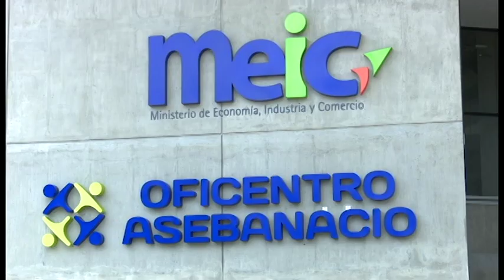Fiscalía adjunta de fraudes realizó allanamiento en las oficinas de ASEBANACIO.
La fiscalía investiga a 10 personas que conformaron la junta directiva de la asociación solidarista de empleados del Banco Nacional entre 2011 y 2017 por aparentes créditos irregulares por más de 11.000 millones de colones otorgados a 14 empresas, entre esas, hay una del empresario Juan Carlos Bolaños.